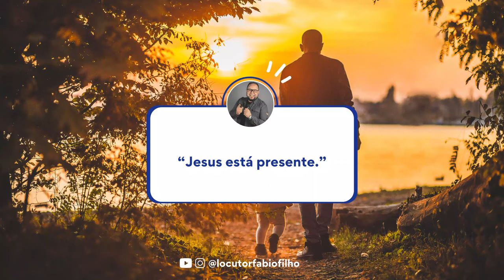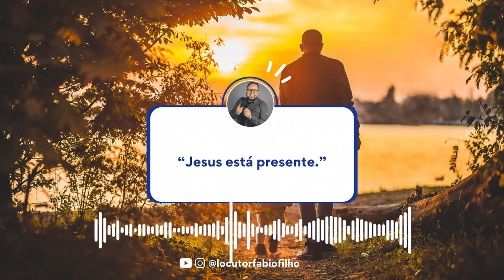Jesus Está Presente - Recado de Deus para Você!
Reflexão com Fabio Filho é um quadro no Edificando Vidas, programa de rádio da Igreja ADSA Brasil - Assembleia de Deus Ministério em Santo Amaro.

TITULO: Jesus Está Presente - Recado de Deus para Você!